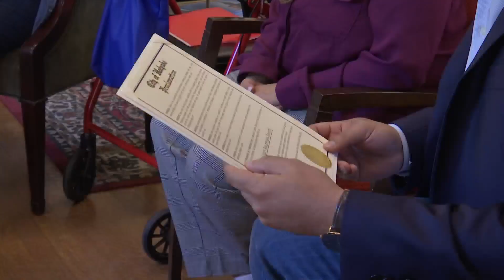May proclaimed Lupus Awareness Month in Holyoke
Mayor Joshua Garcia has proclaimed the month of May as Lupus Awareness Month in Holyoke as a way to spread more knowledge about this autoimmune disease that can be deadly.